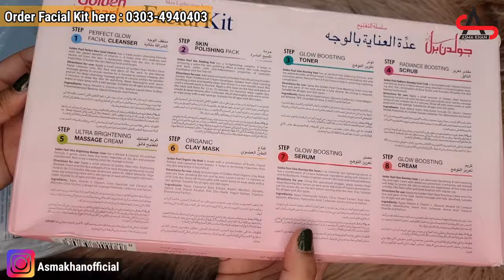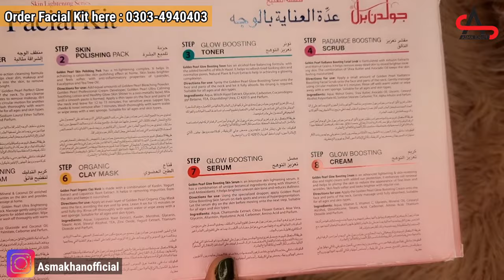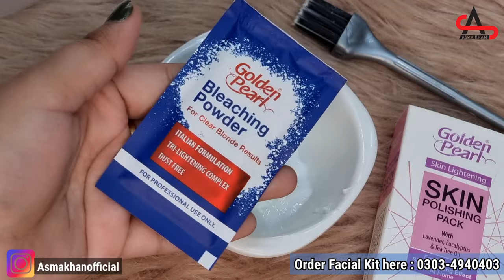Golden Pearl Whitening Facial For instant Glow || Honest Review || Facial Kit Under 800/-Rs...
In this video am gonna show you Affordable Whitening Facial For instant Glow || Honest Review || Facial Kit Under 800/-Rs...

Order Facial Bowl Set here

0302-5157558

HairRemoval flawlessHairRemover review AsmaKhanIn this video am gonna show you Flawless facial hair Remover Honest Review || how to use || works or waste of money??

Order Flawless Hair Remover here

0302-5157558